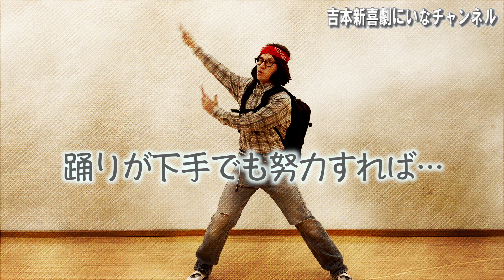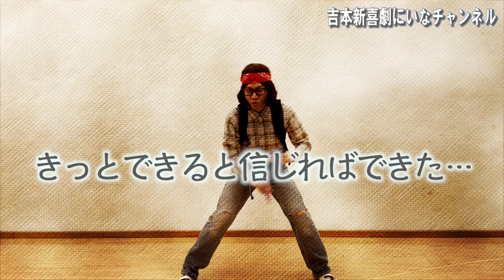【オタ芸】罰ゲーム企画第２弾！オタクになってオタ芸マスター！？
今回は罰ゲーム企画第２弾！オタクになってオタ芸に挑戦です！

踊りが苦手な新名徹郎、一体どうなるのか！？